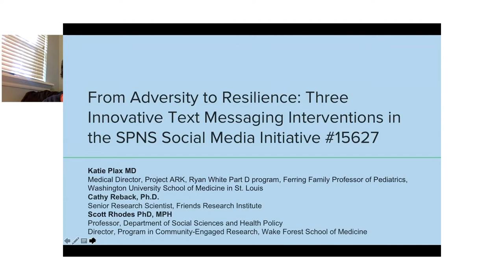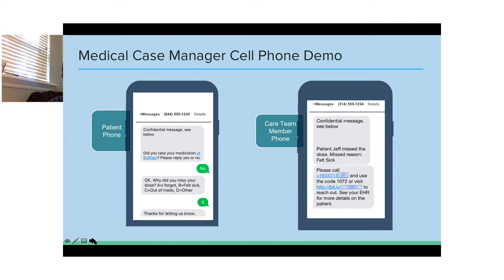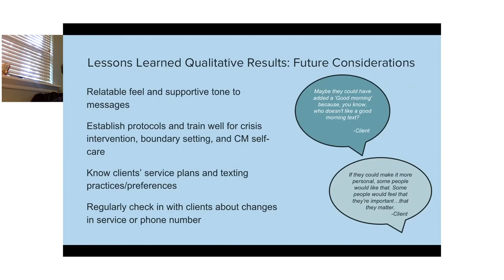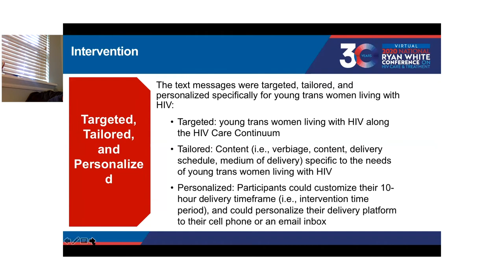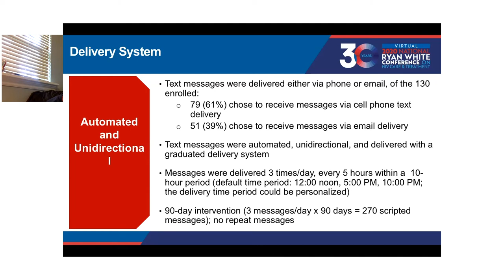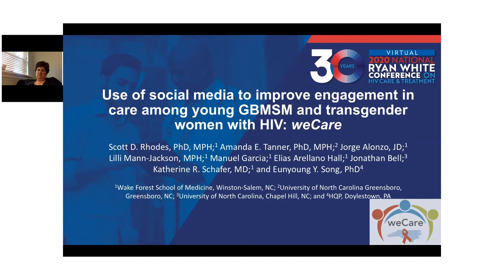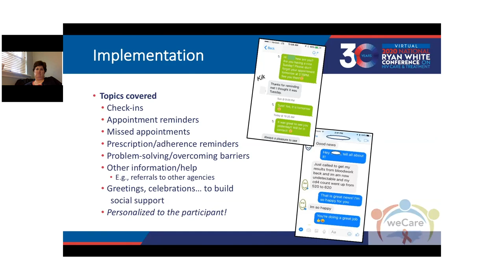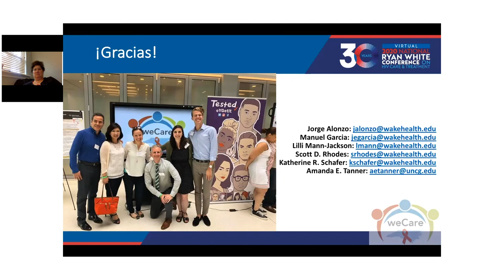From Adversity to Resilience: 3 Innovative Text Messaging Interventions in SPNS Social Media (15627)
Site experiences with text messaging, both automated and real-time, to increase engagement in care and the number of medical appointments kept, and improve viral suppression rates with an emphasis on engaging young men who have sex with men and trans women of color. Presentation from the 2020 Ryan White National Conference on HIV Care and Treatment (Virtual).

Track: Innovative System-level Models for HIV Service Delivery